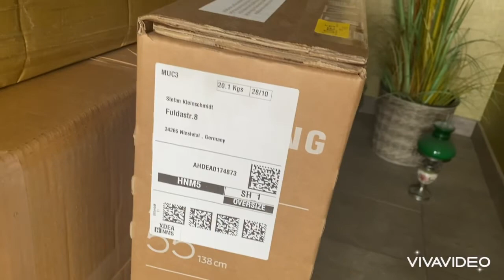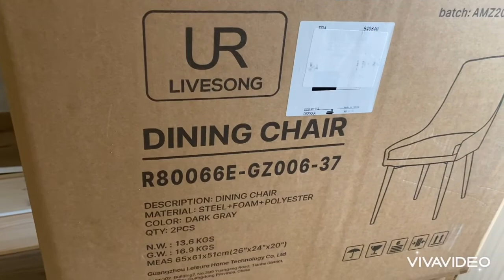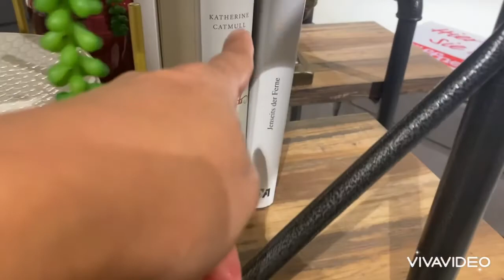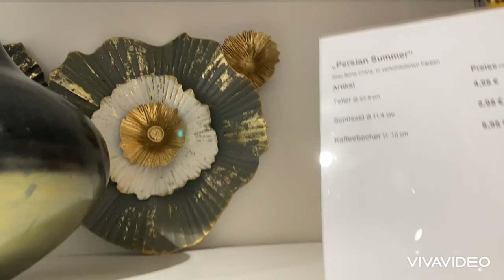VLOG 75:Part17:We renovet our basement Apartment/Unboxing at Shopping